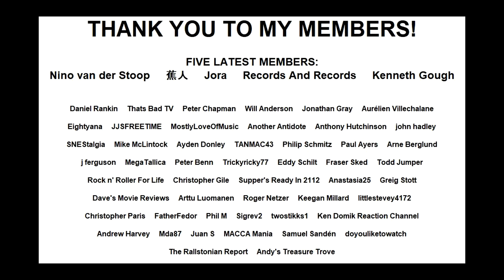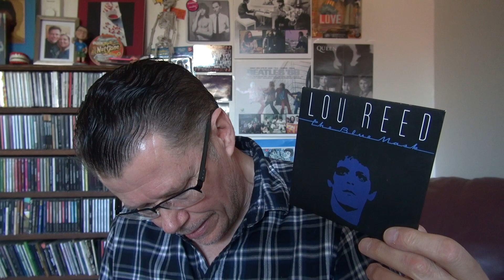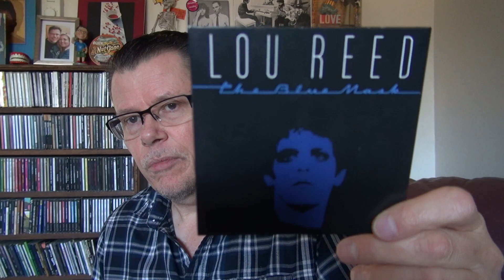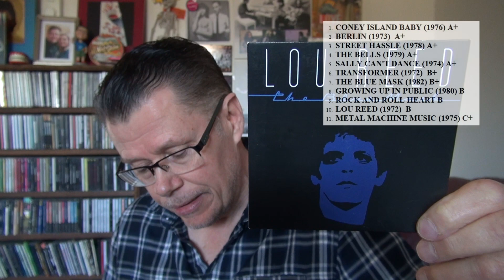LOU REED ALBUMS RANKED AND REVIEWED - THE BLUE MASK (1982)